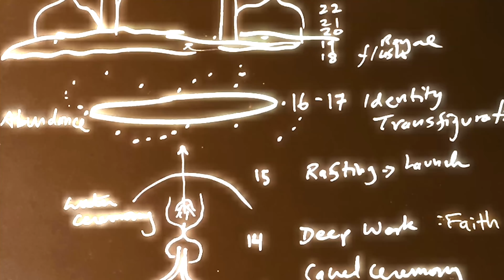Dreamporting RA - Rapid Awakening